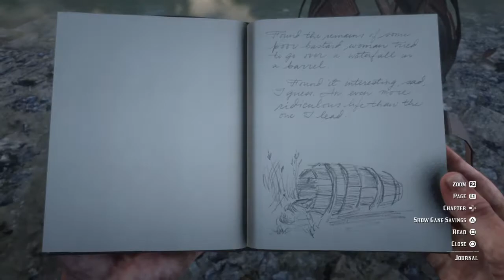Barrel Rider Body | Red Dead Redemption 2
Found at the base of Donner Falls